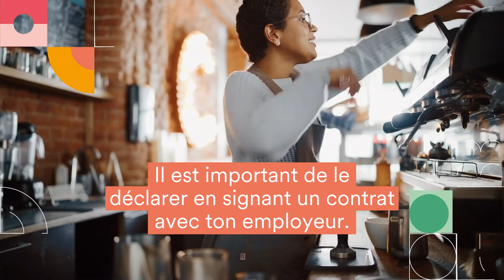Jeunes : premier emploi, premier contrat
Tu viens de décrocher un job étudiant ou un job d’été pour t’aider à financer tes études supprimer ?
Déclarer ton emploi te permettra de bénéficier de droits à des prestations sociales. L'Urssaf est là pour t’accompagner et te donner les clés pour contractualiser et déclarer ton emploi.